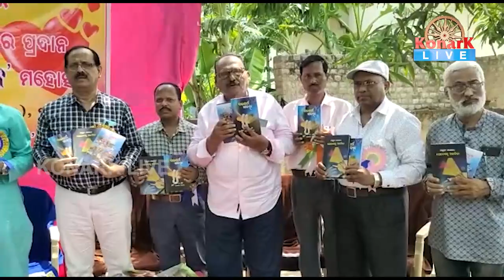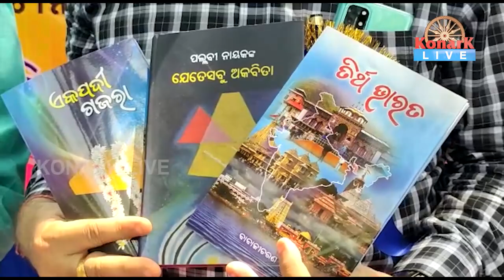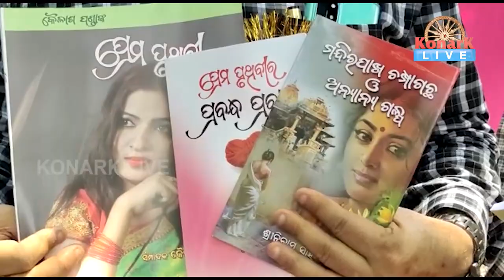ପ୍ରେମ ପଖାଳ ମହୋତ୍ସବ ପାଳିତ, ଭଦ୍ରକ || BHADRAK NEWS